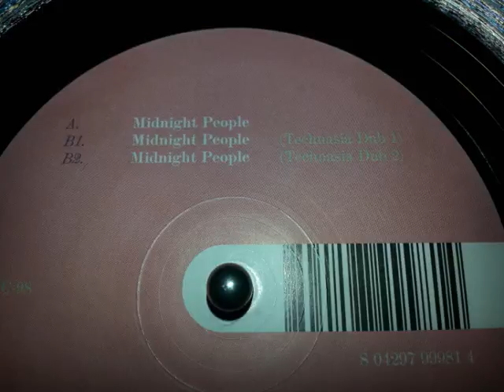BENOIT & SERGIO - Midnight People ( Technasia dub 2 )